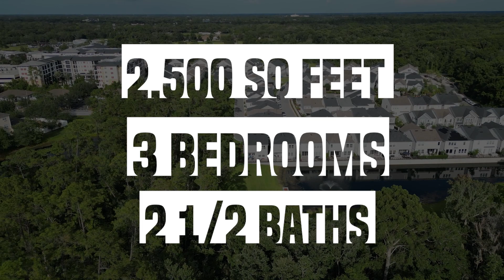Linda Sells Orlando - 534 Wishbone Lane.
Lake Mary, FL home. Real Estate agents from Compass.

Post Production Edit and VO recording by: Sunshyne Productions.

All drone and handheld footage shot by:  @floridahomephoto9104